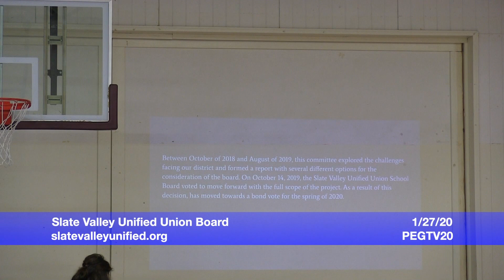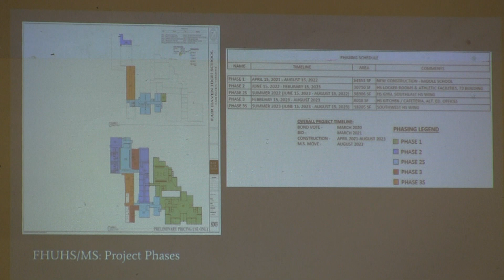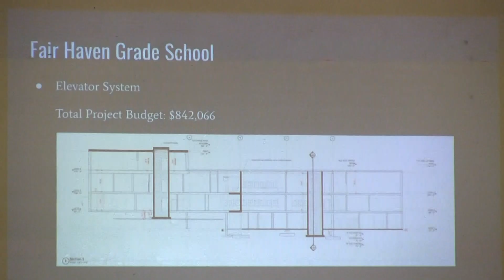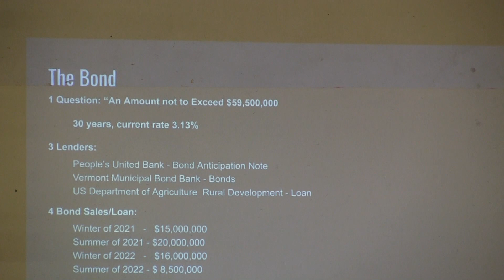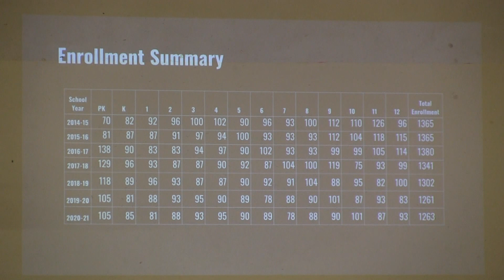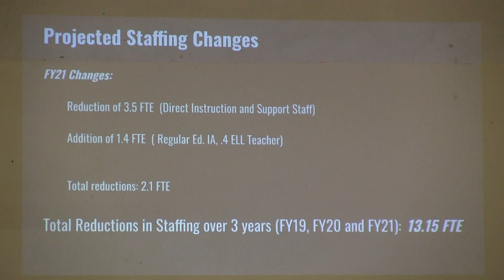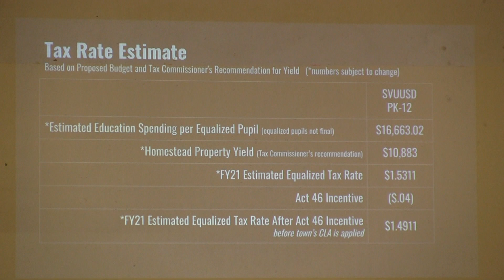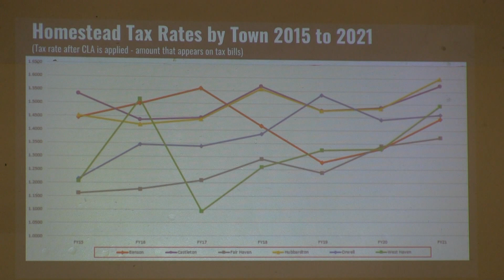Slate Valley Unified Union Board Meeting January 27, 2020